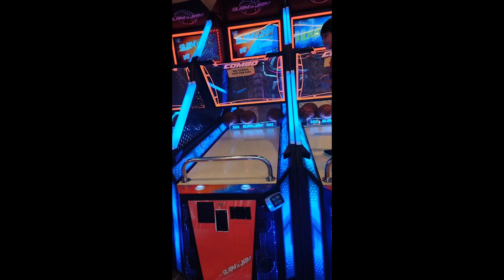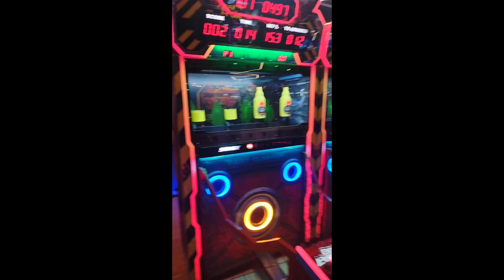10th Birthday Stefano#Grateful to tha Lord!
Sept.15,2024 "10th Birthday Stefano#Blow candle,Fun & Game @Trinoma Timezone#SimpleCelebration